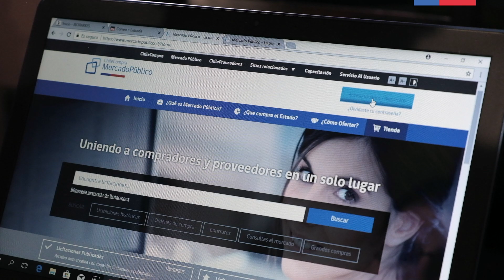Soñadores - Pronto en 13C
Muy pronto en 13C estrena "Soñadores", un programa que rescata algunos sueños hechos realidad.